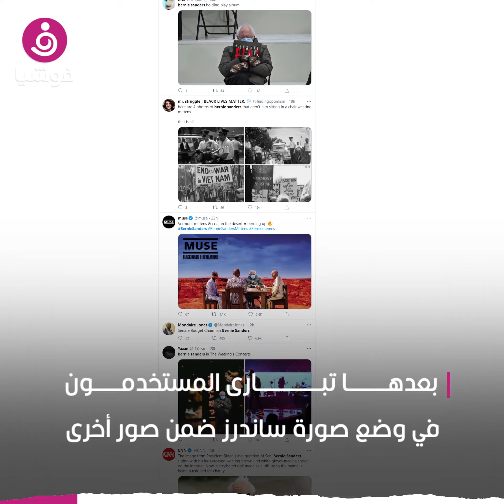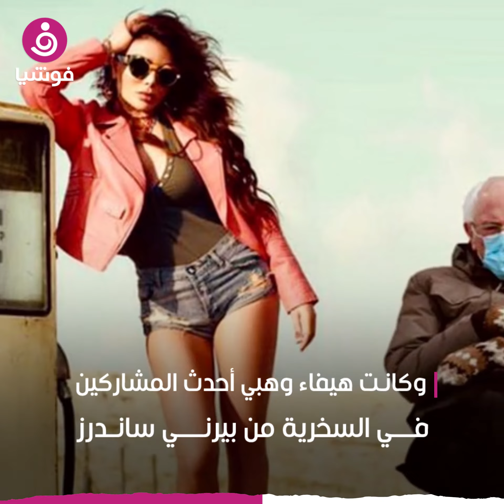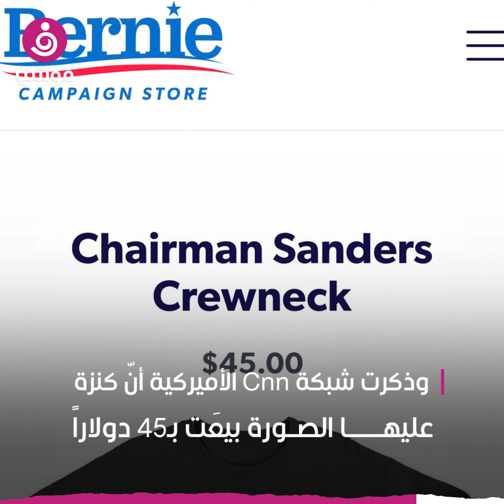صور طريفة لـ ساندرز ساندرز مع المشاهير سرقت الأضواء..كيف علق؟‎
خطف السيناتور الديمقراطي، بيرني ساندرز، الأضواء بعد أن بعد أن جلس وحيدا مرتديا قفازات اعتبرت غريبة، خلال مشاركته في حفل تنصيب الرئيس الأمريكي جو بايدن